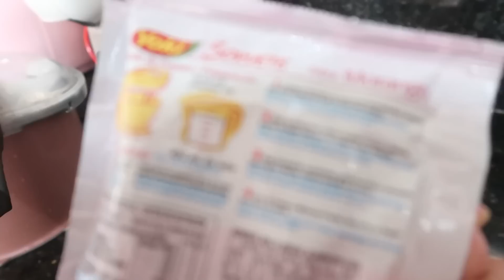DEMOS ESSE PASSO NECESSÁRIO 🙏🏻 + ELA VEIO PRA COZINHA + MATRÍCULA NA ESCOLA| PRESENTE |Dani Mendes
CLIQUE AQUI E PEÇA O SEU CARTAO DE CREDITO WIL

Vamos ficar pertinho? Nos sigam no Instagram!

CUPOM PARA GANHAR MOLDE EXTRA : DANIMENDESOFC